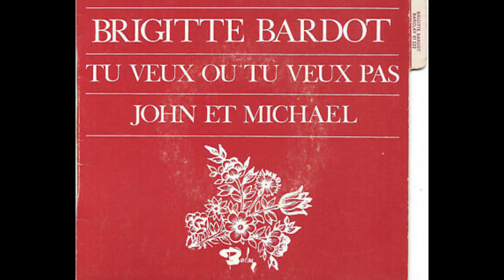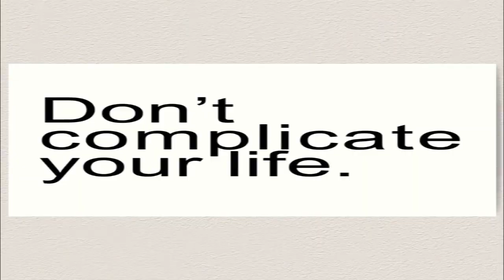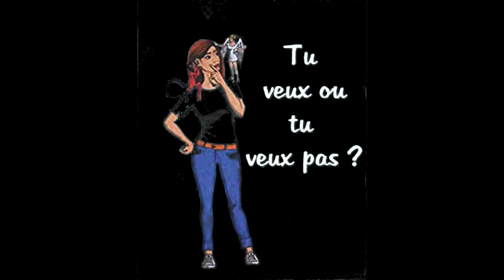Cover Song "Tu veux ou tu veux pas" Revisitée par Yves Estell de Marcel Zanini (1969)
Un vrai plaisir que de chanter ce morceau que je partage avec vous tous!!!

Tu veux ou tu veux pas est une chanson française, adaptée du portugais au français par Pierre Cour, enregistrée en 1969 par le chanteur et musicien de jazz Marcel Zanini puis reprise par Brigitte Bardot en 1970.

Il s'agit d'une adaptation de la chanson brésilienne en portugais Nem Vem Que não Tem (pt) composée par le compositeur brésilien Carlos Imperial (pt) (paroles et musique) et interprétée par le chanteur brésilien Wilson Simonal en 1967.

En 1988, l'animatrice de télévision Évelyne Leclercq enregistre une reprise.